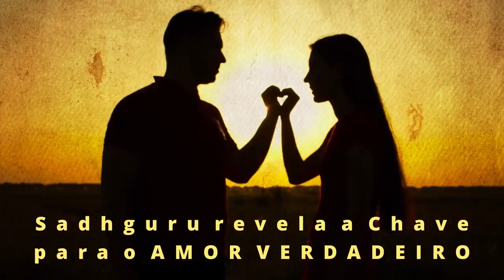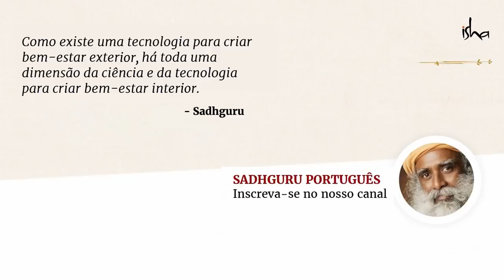Sadhguru Revela A Chave Para o Amor Verdadeiro | Sadhguru Português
Sadhguru responde a uma pergunta sobre encontrar o verdadeiro amor, e descreve a diferença entre amor e relacionamentos enquanto explica como ter doces emoções é necessário para um indivíduo florescer.